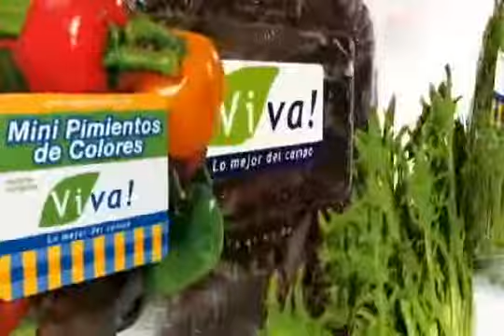Lissette Sarfaty - Puré de coliflor morada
Lissette Sarfaty - Chef Restaurante Tabla